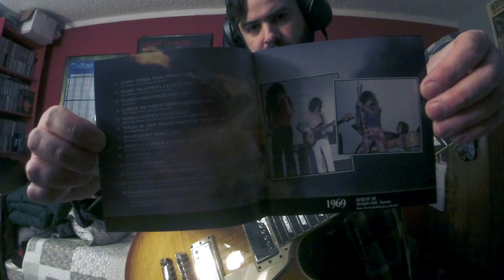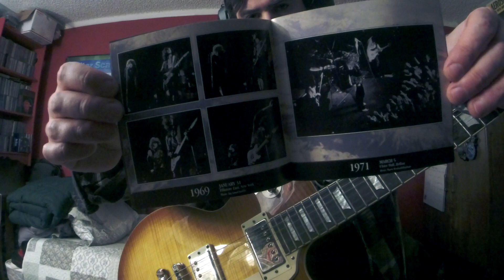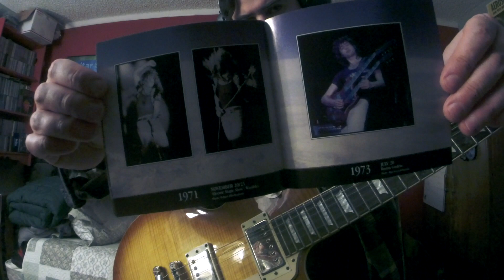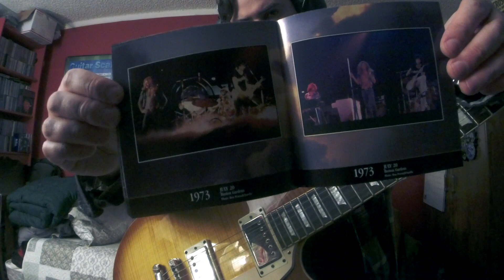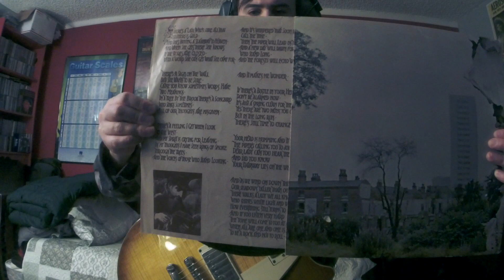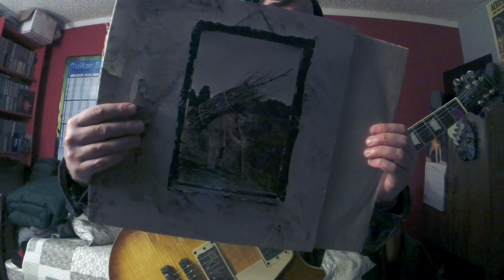Led Zeppelin BLACK DOG ("Led Zeppelin IV" 1971 / "The Early Days Vol 1" 1999 Mix) (Guitar Improv 5)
Album:The Best of Led Zeppelin:The Early Days
Released:23Nov'99
Vol 1 Recorded:Oct '68-July '71
LP:Led Zeppelin IV
Released:8(USA)12(UK)Nov'71
Recorded:Dec'70–Feb'71 July'71(mixing)
Studio:Rolling Stones Mobile@Headley Grange, Headley, Hampshire,
Island Studios, London, Sunset Sound, LA
Genre:Hard Rock
Label:Atlantic
Producer:Jimmy Page
Session guitarist Jimmy Page started his "Led Zeppelin" journey by playing bass in "The Yardbirds" then switching to lead guitar after Jeff Beck's departure in Oct '66.Page wanted to form a SUPERGROUP with himself on guitars, "The Who"'s Keith Moon on drums, and John Entwistle on bass, and vocalists Steve Winwood or Steve Marriott for the project.The group never formed.July '68, "The Yardbirds" BROKE UP!Jimmy hoping to recruit Terry Reid as singer and "Procol Harum"'s B. J. Wilson as drummer.Keith Moon or John Entwistle making a funny comment to Page's project saying that "it's going down like a LED BALLOON"!For Jimmy's new project the Gods consisted of vocalist Robert Anthony Plant("The Golden God"), guitarist Jimmy("James")Patrick Page, session bassist/keyboardist John Paul Jones(John Baldwin)("Jonesy"), and drummer John Henry Bonham("Bonzo" or "The Beast")."The New Yardbirds" 1st rehearsed on Aug 19 '68(day before Plant's 20th B-day).After Scandinavian tour as "The New Yardbirds", playing together for the first time in front of a live audience @"Gladsaxe Teen Club", Gladsaxe, Denmark, on Sept 7 '68.Jimmy Page changing the band name from "The New Yardbirds" to "Led Zeppelin" after signing with "Atlantic Records" in '68 with band manager Peter Grant."The New Yardbirds" recruited into "Olympic Studios" on Sept 25, '68 at 11pm to record their debut LP "Led Zeppelin"(released Jan 12, '69)."Led Zeppelin II"(released Oct 22, '69)recorded between Jan-Aug '69 in numerous studio's in between exhausting European and American touring."LZ II" turned out to be Grammy winner rock LP!"Led Zeppelin III"(released Oct 5, '70)writing started in late '69-spring-summer '70 after an exhausting concert tour of North America that spring, Robert recommended to Jimmy that they should retreat to "Bron-Yr-Aur", an 18th-century cottage in Snowdonia, Wales, on a hilltop overlooking the "Dyfi Valley"."LZ III" was a breakthrough album demonstrating Zep's knowledge in music styles such as rock, blues, folk, and acoustic rock."Led Zeppelin IV"(aka "Untitled", "ZOSO", "The Hermit").Page + Grant went to NY Atlantic Rec. to argue the fact "Zep" did not need any kind of title on the LP, not even a rec. label.The band was already successful and pointed out that labels on LP's were called "HYPE STICKERS".Page toured with "LZ" in Aug '71 in USA and Tokyo Japan in end of Sept '71 before the LP release.He said it was the biggest crowds he's seen!"IV" No.1 in UK and No. 2 in USA(23 million LP's sold in US alone), AND WON 23 TIMES PLATINUM!You can find later vinyl/CD pressings showing the labels.Pioneer pictured on front cover was a picture in Plant's house(rumor).LP cover showed "Salisbury Tower" and the distress "Ladywood District of Birmingham" slowly declining, "Take care of the Earth" was Page's remark to the cover."The Hermit" pictured on a "Tarot Card" represents "light/guidance/wisdom", pictured in grate fold of LP.Some say it was behind Page's obsession with the occult.Each member had a symbol to represent one another, including Sandy Denny.Track opens up the mysterious untitled LP with a guitar tape effect mimicking a dog breathing.I mimic the effect with the pickup selector and scratching the low e string with my finger nail."Black Dog" titled after a black Labrator retriever friend roaming Headley Grange where Zep was recording(victorian house also used by "Fleetwood Mac"."Black Dog" was one of the 1st Zep songs I heard when I was about 11 or 12 years old I heard in my friends bedroom.The eerie mysterious untitled CD(1st pressing, owned by his dad)was sitting on his TV center, I had to hear it.Maybe 2003-4!
Photos shown in "The Early Days" booklet
Aug 18 '69 Rock Pile Club Toronto
Oct 16, '70 Frank Barsalona's House NY
Sept 16, '70 Honolulu
June 29, '69 Royal Albert Hall London
Nov 20/21 '71 Electric Magic Show Wembley
Jan 9, '70 Royal Albert Hall London
Jan 31, '69 Fillmore East NY
March 5 '71 Ulster Hall Belfast
July 13, '69 Singer Bowl NY
June '69 Cirkus Krone Munich
July '73 Boston Gardens
June 27, '73 Long Beach Arena CA
Aug 22, '70 Fort Worth TX
Led Zeppelin IV
John Bonham–drums
John Paul Jones–bass electric piano mandolin recorders synthesizer
Jimmy Page–electric and acoustic guitars mandolin on "The Battle of Evermore" production mastering digital remastering
Others LZIV
Sandy Denny–vocals "The Battle of Evermore"
Ian Stewart–piano "Rock and Roll"
Gear
Gibson/EpiphoneLesPaulStandardPlusTopPro
RolandMicroCubeGXAmp(ClassicStack/Reverb)
BossST-2PowerStack
BossFB-2Feedbacker/Booster
JHSCrayon
ElectroHarmonixLesterGDeluxeRotarySpeaker
BossGE-7Equalizer
BossRC-2LoopStaion